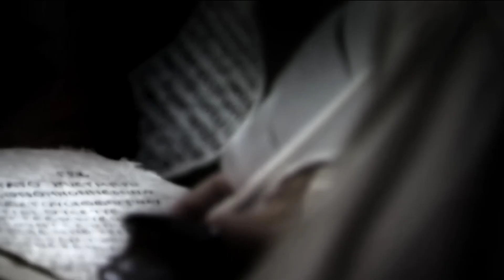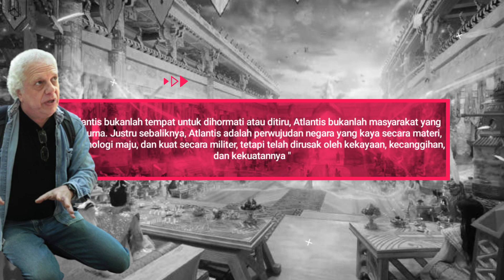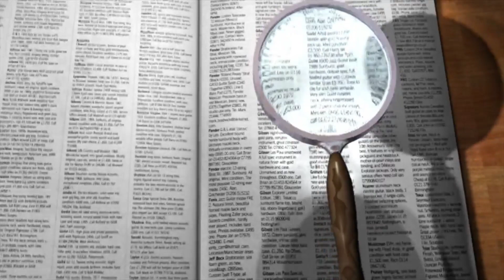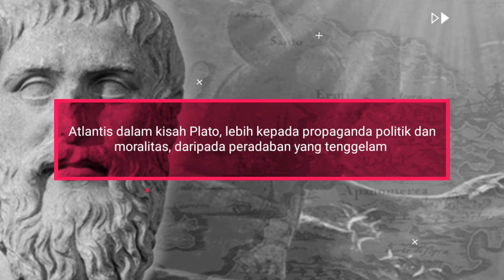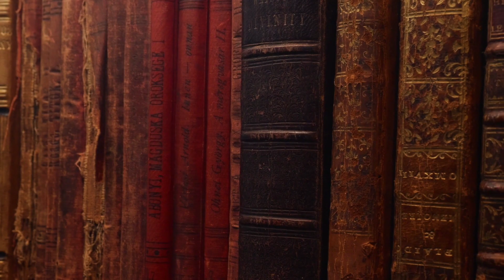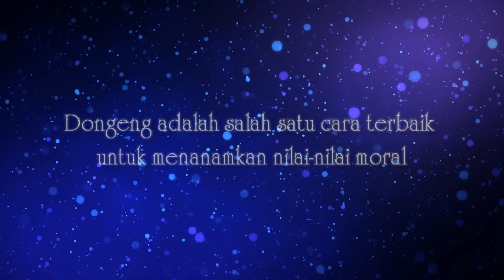ATLANTIS : Mitos Atau Fakta ? Ini Penjelasan Lengkapnya !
Atlantis yang dikenal dengan peradaban yang hilang, sampai sekarang masih menyisakan misteri.  Apakah Atlantis nyata, sebagaimana dikisahkan oleh Plato ? Dimana letaknya ? dan apa hubungannya dengan peradaban manusia modern ?
Video ini berusaha untuk menjawab, meski belum sempurna, setidak kami berusaha mengungkapkan Atlantis dengan pendekatan objektif dan ilmiah. Selamat berdiskusi

Segmen
00:00 Prolog
01:09 Menguji Cerita Plato
04:14 Berkembangnya Teori Atlantis